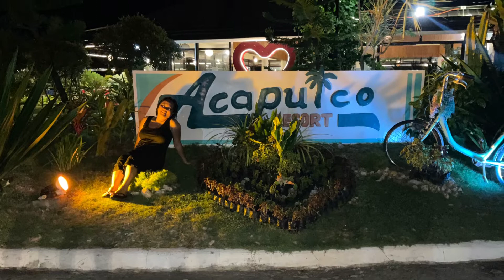Bonding time at Acapulco Resort with my family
My simple Fil-Am life